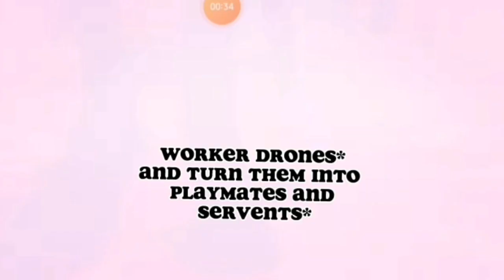Murder Drones episode 2 Heartbeat breakdown and review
Hey guys in today's video I'm going to do a breakdown and review on murder drones episode 2 heartbeat If you haven't watched murder drones episode 2 yet then I recommend you don't watch this video here are the links for murder drones episode 1 and 2 hope you enjoy this vid.